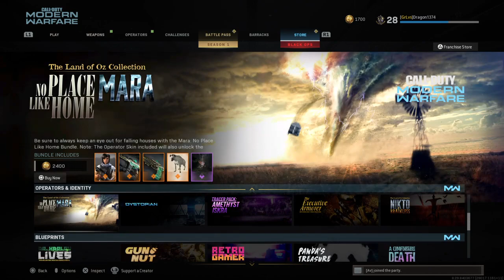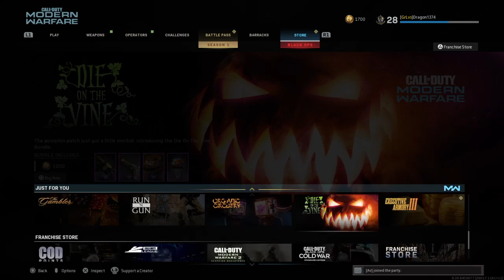CoD: MW SnD cuz cw is trash